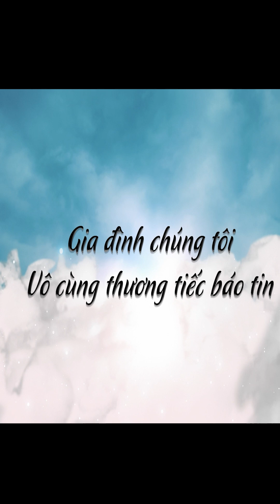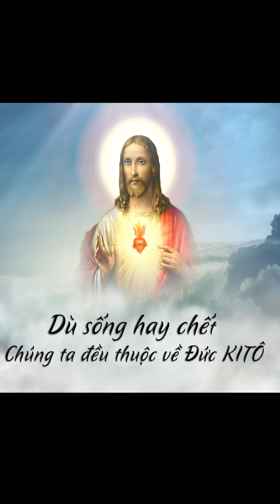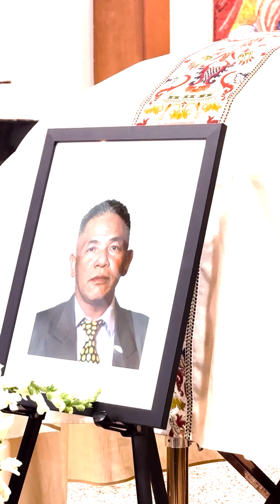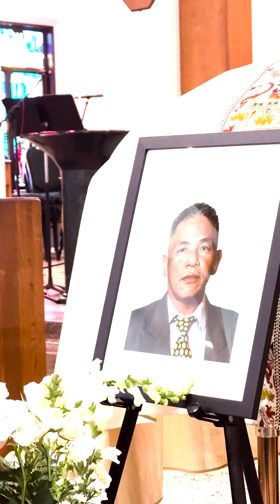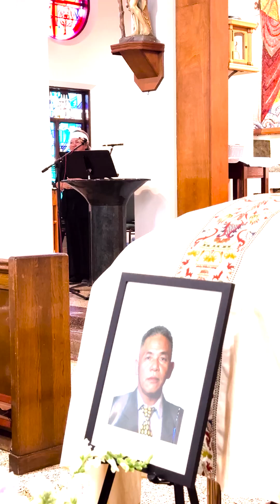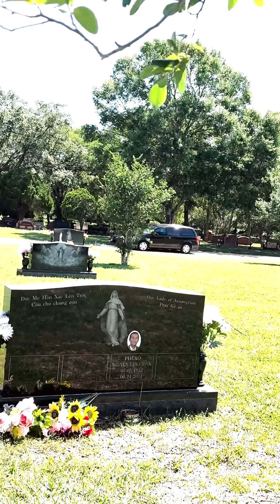Lễ Tang Ông Phanxicô Xaviê Nguyễn Phước Francis